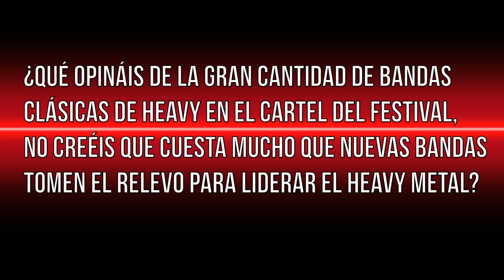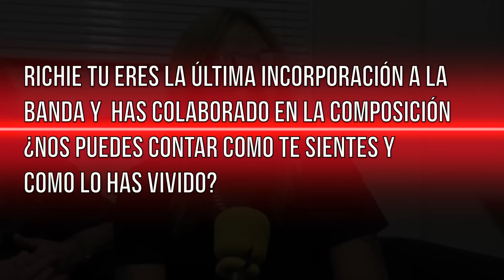ENTREVISTAMOS A JUDAS PRIEST ANTES DE SU ACTUACIÓN EN ROCK FEST BARCELONA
Judas Priest fueron los encargados de encabezar la última jornada del Rock Fest Barcelona 2015. Minutos antes de su actuación,  Ian Hill y Richie Faulkner  se sentaron con nosotros para opinar sobre el Festival y hablar de la banda.